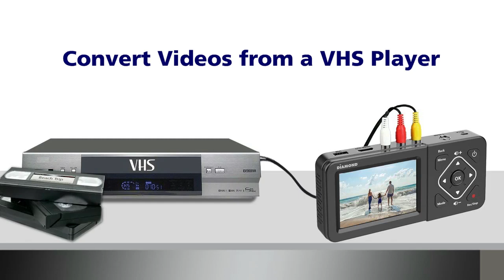Diamond VC500ST Stand Alone Personal One-Touch VHS to Digital Converter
Convert Personal Home Videos to Digital Files Without the Need for a Computer. With the VC500ST you can convert your personal home videos to digital format. The sleek and compact design allows you to easily connect it to a VHS Player/VCR. Convert and save those old videos from VHS cassettes. The VC500ST can also convert your personal home videos from camcorders and video cameras to digital format. The sleek and compact design allows you to easily connect it to a camcorder. With the built-in display, you can view your favorite TV shows from cable set top boxes and record them straight to the VC500ST. You can then, convert them into digital files and view them on your PC.